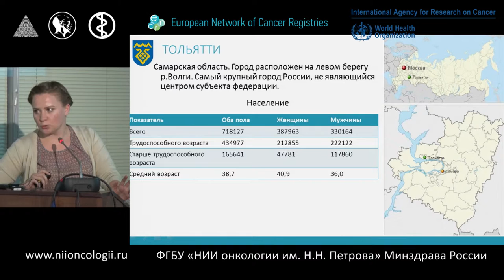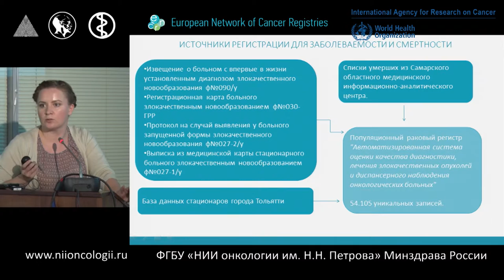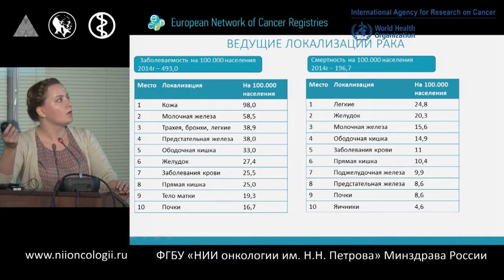Раковый регистр г. Тольятти